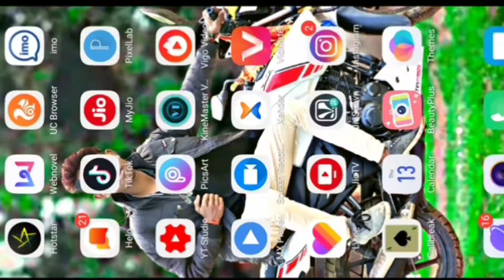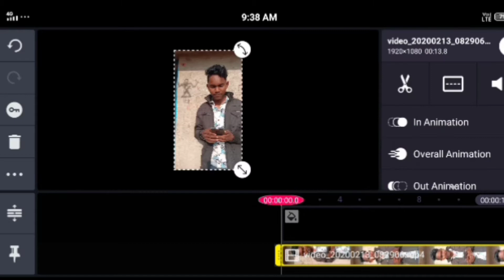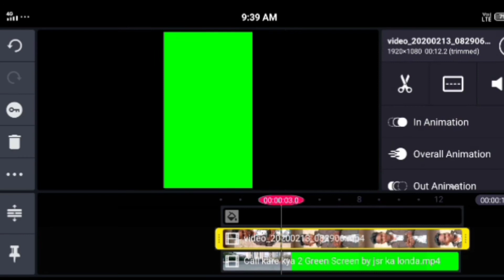Call Kare kya || New Version on Tik Tok | Tik Tok New trend girl VFX tutorial video |technical Ajee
Hello guys I am Ajeet from jharkhand support me and my channel technical Ajeet iss video batane wala hun

Hello friend's,

Mera name hai Ajeet aur Mai bahut bahut sawagat karta hua apke aur hamare YouTube channel technical Ajeet Mai

Doston main is video mein bataya hai ki kis tarah se aap kinemaster ki help se VFX
Par call Kare kya wali video apna video laga sakte ummid karta Hun ki aapko yah video pasand aaya

Clone video
1. TikTok Sky Girl Effect video banaye
2. Unse Milenge to hum kya kahenge video kaise banaye
3. TikTok Sky Indian Flag Effect video Banaye
4. Sapne main dekha tha Sky Indian Flag Effect video kaise banaye
5. Bijli Effect Green Screen
6. TikTok par indian flag effect wali video kaise banaye.
7. Night sky green screen
8. Sky bijli effect kaise banaye.
9. TikTok par Thunder effect video kaise banaye.
10. Sanam pe han sky bijli effect video kaise banaye.
11. TikTok Sky bijli effect video banaye.
12. TikTok sky mahakal effect video banaye.
13. Maya Tune o Jana Deewana kiya hai
14. Ranu Mondal Biography
15. Ranu Mondal Teri Meri Kahaani song
16. Himesh Reshammiya Teri Meri Kahaani full song
17. Ranu Mondal New Lifestyle